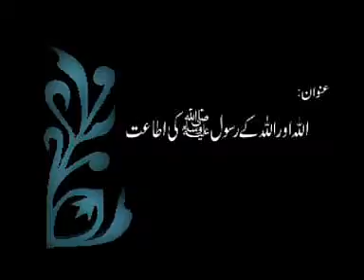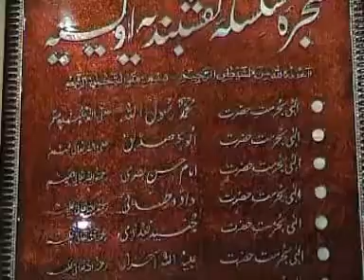Allah or Us Ka Rasool SA ( اللہ اور اسکے رسول ﷺ کی اطاعت)By Hazrat Ameer Muhammad Akram Awan MZA